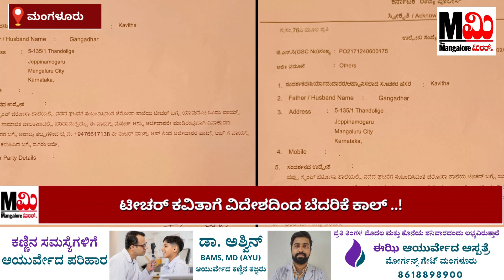ಕವಿತಾ ಟೀಚರ್‌ಗೆ ವಿದೇಶದಿಂದ ಬೆದರಿಕೆ ಕಾಲ್..!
ಜೆರೋಸಾ ಶಾಲಾ ಪ್ರಕರಣ ದಿನಕ್ಕೊಂದು ತಿರುವು ಪಡೆಯುತ್ತಿದೆ. ಇದೀಗ  ಶಿಕ್ಷಕಿಯಿಂದ ಧರ್ಮ ಅವಹೇಳನದ ಪಾಠ ಆರೋಪ ಸಂಬಂಧ ಮಾಧ್ಯಮಗಳಿಗೆ ಹೇಳಿಕೆ ನೀಡಿದ ಶಿಕ್ಷಕಿಯನ್ನೇ ಶಾಲಾ ಆಡಳಿತ ಮಂಡಳಿ ವಜಾಗೊಳಿದ ಘಟನೆ ಮಂಗಳೂರಿನಲ್ಲಿ ನಡೆದಿದೆ.